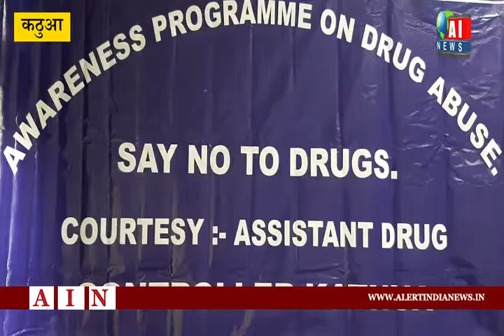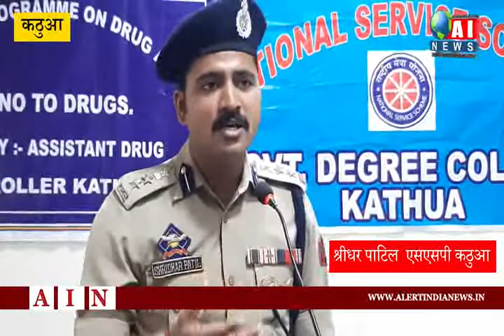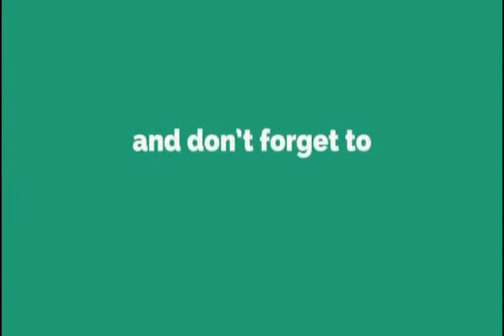KATHUAUPDATE#AINNEWS/नशा समाज के लिये अभिषाप है -- डीसी राघव लंगर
असीस्टेंट ड्रग कंट्रोलर कठुआ के सोजन्य से आज कठआ के सरकारी डिग्री कालेज में नशा मुक्ति विषय पर एक जागरुकता संगोष्ठी का आयोजन किया गया। कार्यक्रम के दौरान डीसी कठुआ राघव लंगर मुख्य अतिथि तथा एसएसपी कठुआ श्रीधर पाटिल विशेष आमंत्रित अतिथि के तौर पर उपस्थित हुए। संगोष्ठी के दौरान कालेज के आधा दर्जन छात्रों ने नशा मुक्ति और इसके दुष्प्रभावों के वारे में अपने विचार रखे। वहीं मुख्य अतिथि डीसी कठुआ ने अपने सम्बोधन में कहा कि नशा समाज को खोखला करता जा रहा है। आये दिन लोग नशे विरोध में उनके पास आते है उन्होने कहा कि नशे के खिलाफ पुलिस जिले में अच्छा काम कर रही है। हम सबको मिलकर नशे को समाज से दुर करने की दिशा में इक्कठे होकर कार्य करने की जरुरत है। वहीं एसएसपी कठुआ श्रीधर पाटिल ने कहा कि नशे समाज से दुर करने के लिये सबसे पहले नशे के कारणों के वारे में जागरुक होना जरुरी है। कार्यक्रम के दौरान कालेज के प्रिंसिपल सहित स्टाफ के सदस्य भी मोजुद रहे।
daily excelsior.
early times.
state times.
northline speedway.
Amar Ujala.
Dainik Bhaskar.
दैनिक भास्कर आज कि खबरें.
Dainik Jagran.
danik bhaskar news paper today haryana.
northline express.
channel 1.
SAMBA UPDATE.
rkk media news.
u4uvoice jammu.
MH One News.
Waqt India
Young Blood.
Dil Vil Pyar Vyar.
News.
JKAC Fan Group.
Kathua Status.
Hiranagar Constituency.
Hindu Akta Manch.
Hello Freiends.
Bhaderwah Updates.
Ladhak Updates.
Leh Updates.
Ahinsa Express.
ABC News.
Good Morning America.
Fox News.
The Young Turks.
The Earth News.
INSTAGRAM.aruntrisal
FACEBOOK.aruntrisal